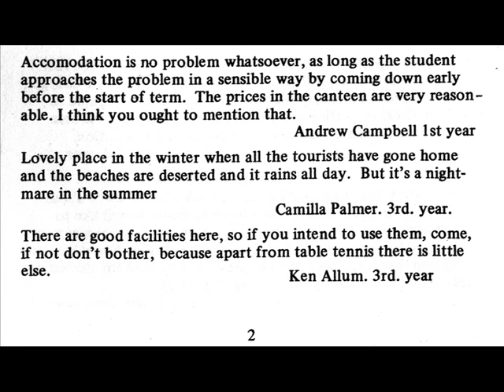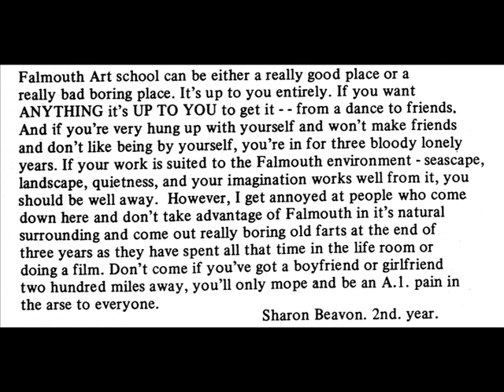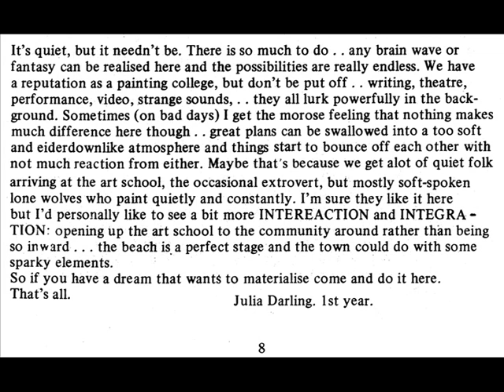F.A.S.T.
Small booklet